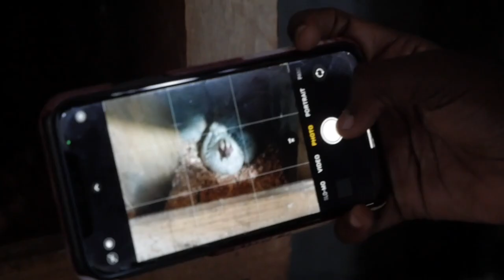Our Life in the Countryside of Kisumu - Kenya Travel / Rachel Otieno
This is life in the village, countryside of Kisumu Kenya. In This vlog we are doing garden work, taking care of cattle in the dairy, farming, poultry and all the things one would do in a typical village.